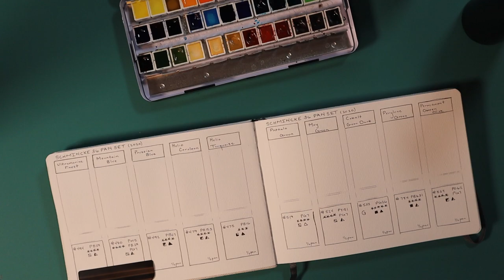Schmincke Watercolor Set (36 Half Pans)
TAKE A LOOK AT THE SCHMINCKE HORADAM 36 HALF PAN WATERCOLOR SET WITH ME!

Whether you're new to watercolor or you have been painting for ages, this video should give the information you need to know before purchasing a Schmincke Watercolor Set.

In this video, I swatch all 36 colors in my Etchr Sketchbook and tell you all about my opinions on this set (the good and the bad).